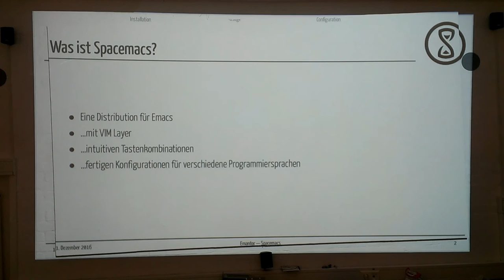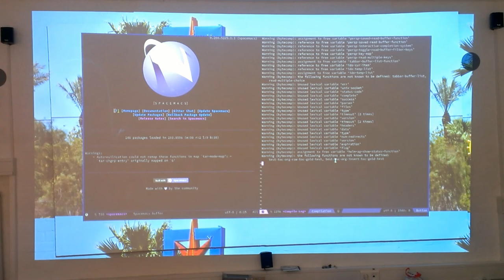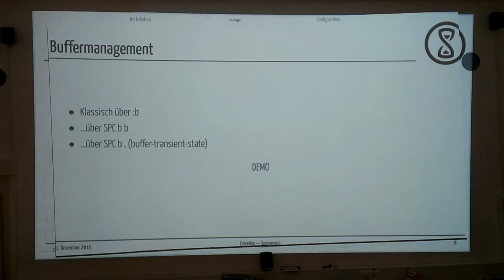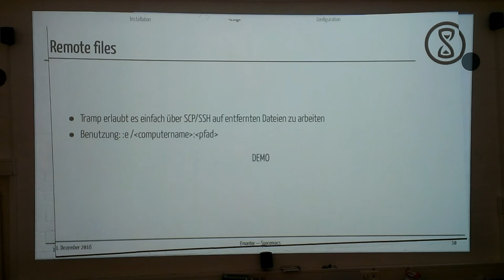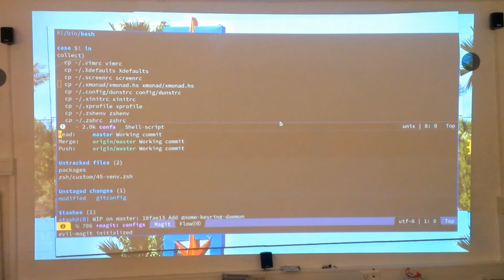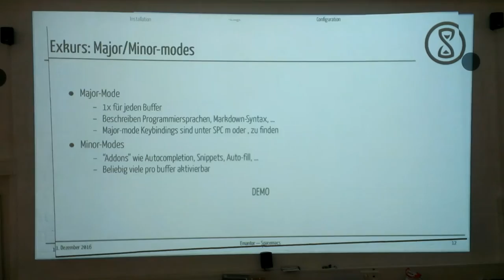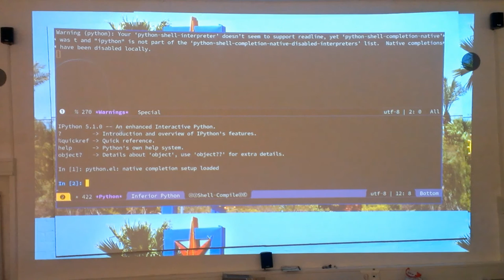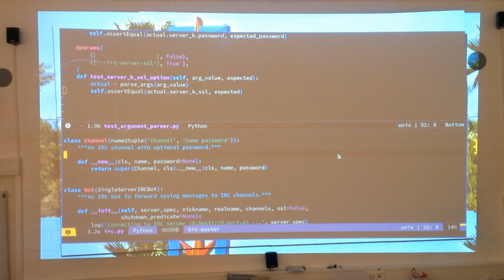Talk: Spacemacs – A Distribution for GNU Emacs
Talk von Emantor am 14. Dezember 2016

"Das Bild hängt schief!"
Kurz vor den Vorträgen ist uns der Beamer kaputt gegangen, das kurzfristig beschaffte Ersatzgerät hatte leider weniger umfangreiche Einstellmöglichkeiten. Nächstes Mal wird alles besser.